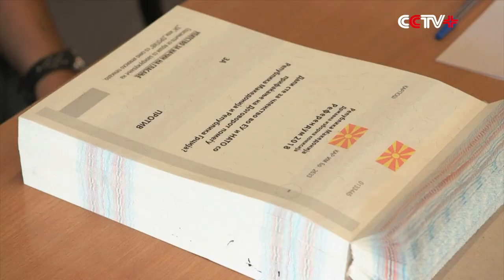Macedonian PM Vows to Push for Name Change Following Referendum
The turnout for Macedonia's referendum on a name agreement with Greece, based on data published on the country's State Electoral Commission (SEC) website after counting all votes on Monday, was 36.91 percent -- below the 50 percent threshold needed for the results to be considered valid in line with the constitution.

According to the SEC, of the 666,743 people who voted in Sunday's referendum, 91.46 percent of votes were in favor of the deal and 5.65 percent were against.

The referendum question they voted on read: "Are you in favor of EU and NATO membership by accepting the agreement between the Republic of Macedonia and the Republic of Greece?"

Soon after the results were announced, Prime Minister Zoran Zaev vowed to continue to fight for the acceptance of the referendum results, despite the low turnout.